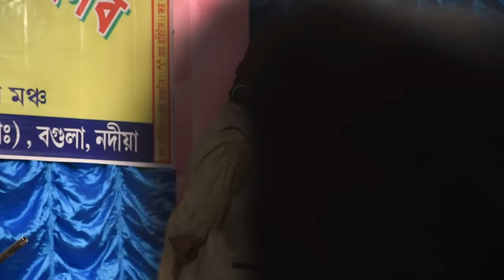মতুয়া মতবাদে গুরু মানেনা কি কারনে # SISIR SARKAR KOBIGAN